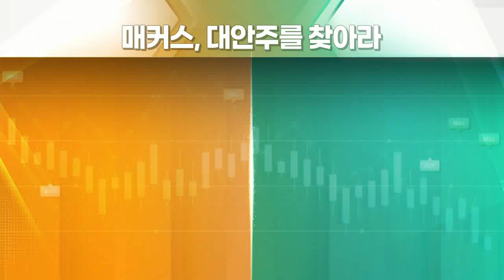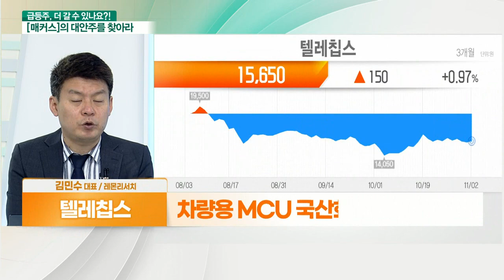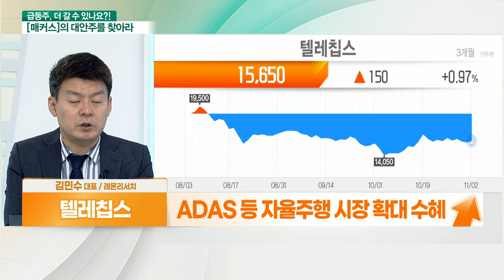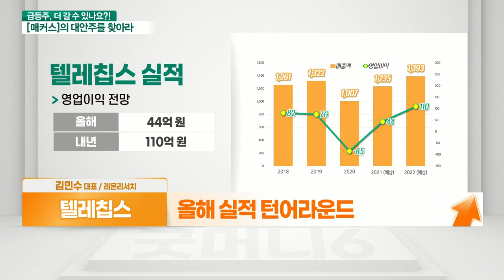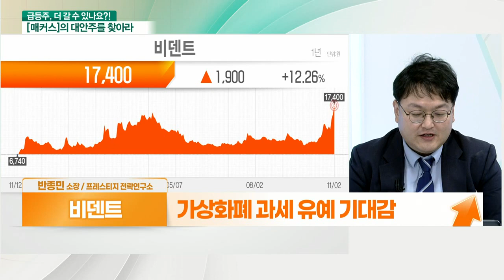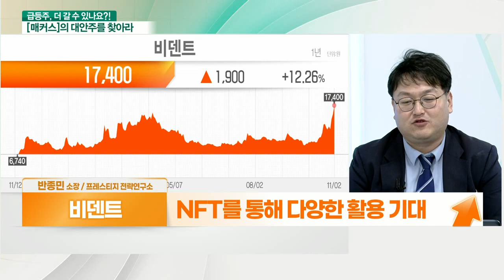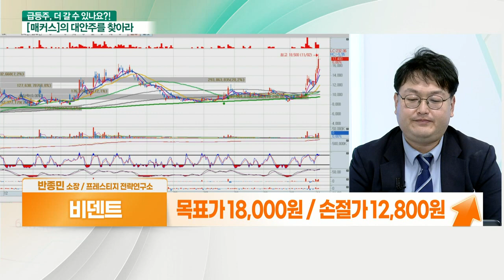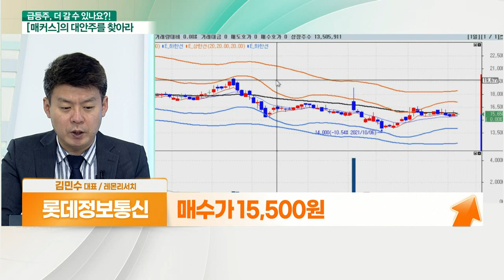텔레칩스... 반도체 기지개 VS 비덴트... 가상화폐 연관 기대감_대안주를 찾아라 (20211103)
- 성장 기대 팹리스업체
- 차량용 MCU 국산화 성공
- 현대‧기아 납품… 유럽 진출
- ADAS 등 자율주행 시장 확대 수혜
- 올해 실적 턴어라운드

- 가상화폐 거래소 빗썸 최대주주
- 가상화폐 과세 유예 기대감
- 상반기 순익, 전년 동기比 약 1000% 증가
- NFT를 통해 다양한 활용 기대
- 단기 조정 시 공략